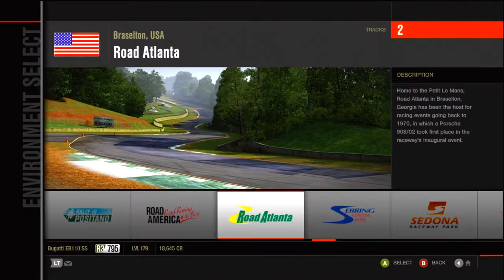Forza 4: French Mayhem - 1992 Bugatti EB 110 SS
Is that a Bugatti